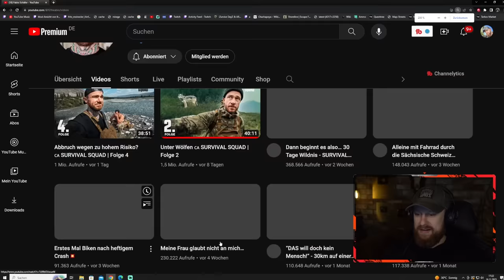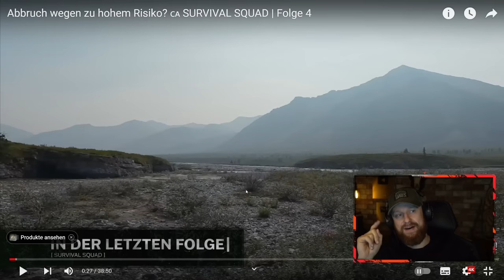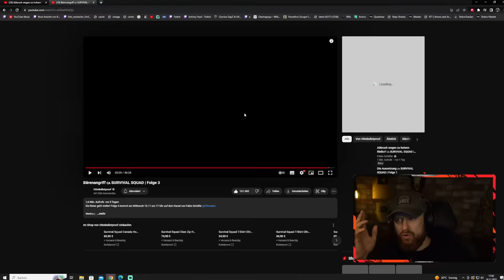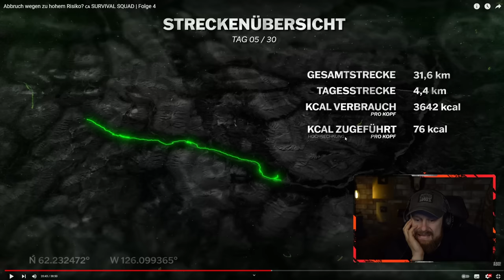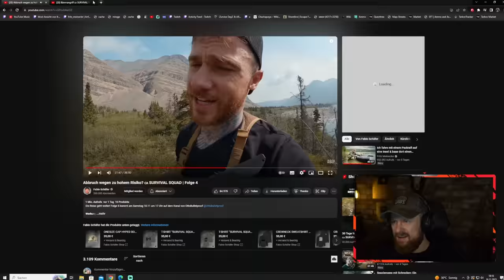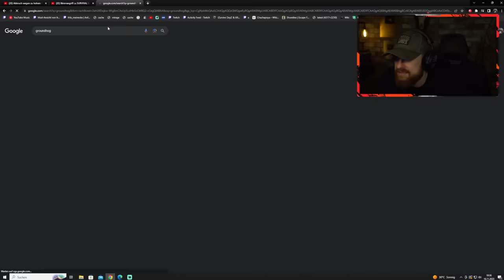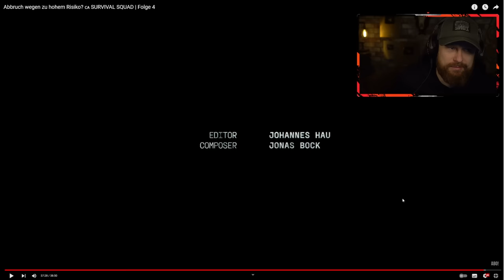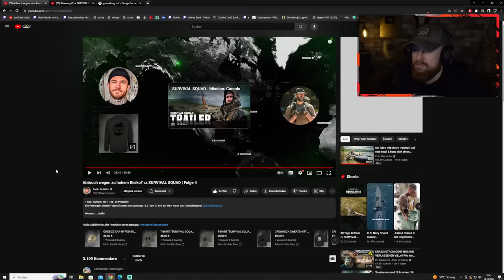BÄRENANGRIFF?! Was ist wirklich passiert? - Fritz Meinecke reagiert auf Survival Squad: Folge 4